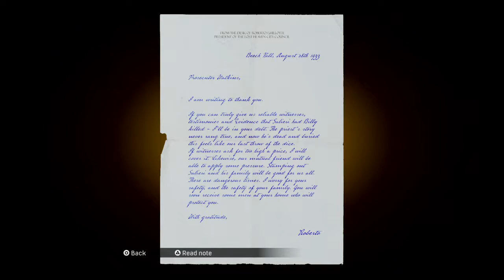Mafia: Definitive Edition Part 9